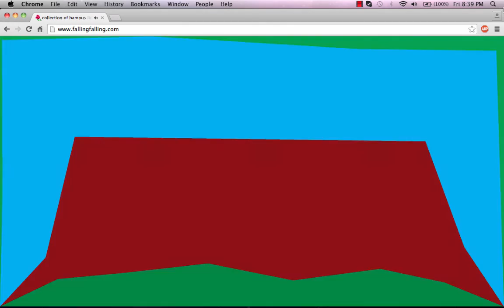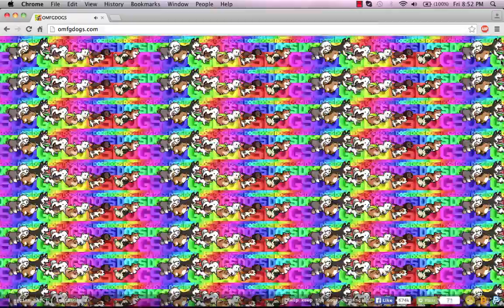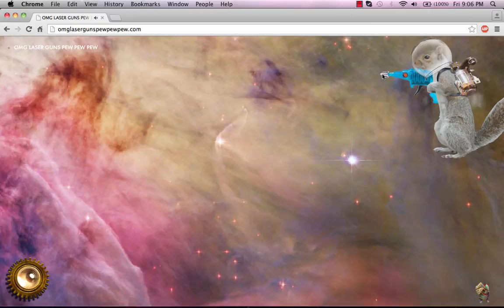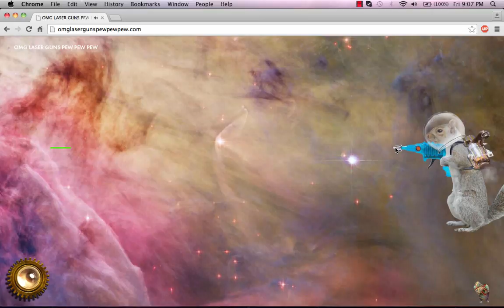6 of the Weirdest Websites on the Internet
Bacon Bits #6!

The internet is a strange, strange place. We decided to dig deep into the vastness of the world wide web and find some of the strangest websites out there... and trust us, we found them.